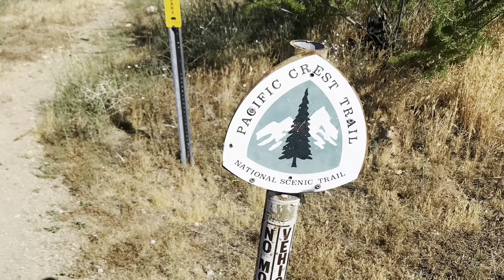PCT day 24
Cold day second day out of Big Bear